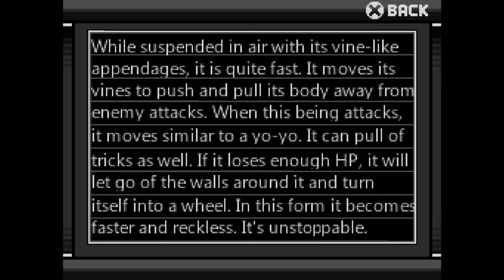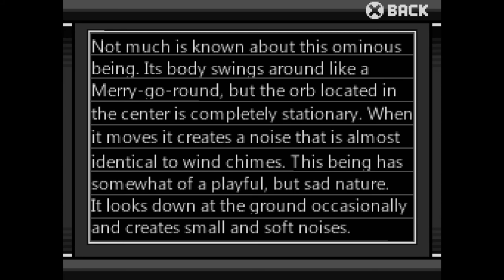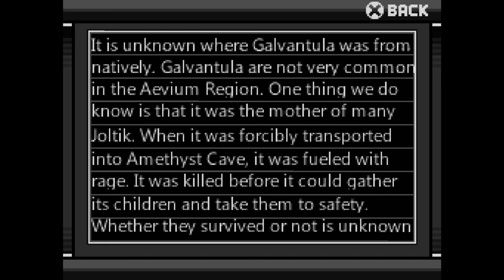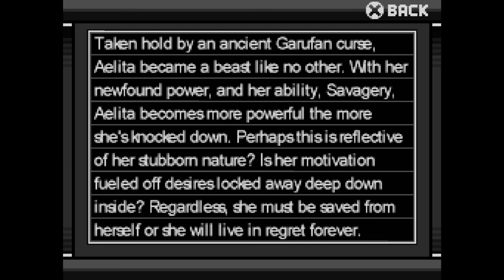YOU CAN KILL CHARACTERS in Pokemon Rejuvenation (Lost Episode 5)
Now this does put a smile on my face.

Timestamps:
0:00 - "Elite" Eight Karen
8:06 - Karen vs Karrina
15:22 - Kill Karen or kill Karrina
24:47 - Classified Information
44:25 - Dimensional Rift Ferrothorn

If you want to watch my playthrough of Pokemon Rejuvenation: Where Love Lies:

Pokemon
Pokemon Rejuvenation
Pokemon Rejuvenation V13
Pokemon Rejuvenation Version 13